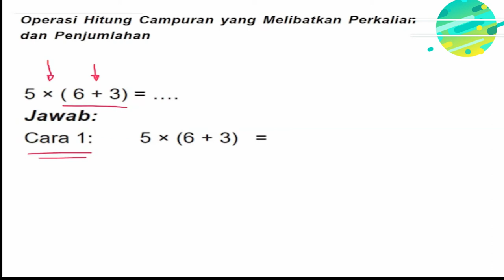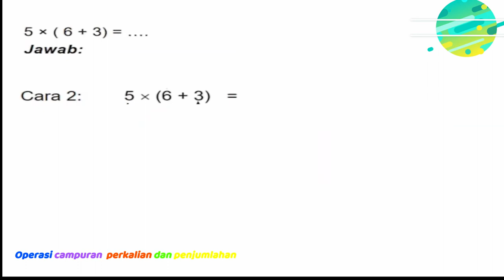Belajar Operasi campuran perkalian dan penjumlahan untuk kelas 3 SD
Belajar Operasi campuran perkalian dan penjumlahan untuk kelas 3 SD ini sengaja dibuat dalam bentuk video berdurasi pendek, kegunaannya adalah agar anak tetap fokus dalam satu materi pelajaran dan untuk penyerapannya sangat mudah karena bisa diputar berulang-ulang sehingga daya ingat anak-anak akan tetap lekat dan cepat dimengerti.